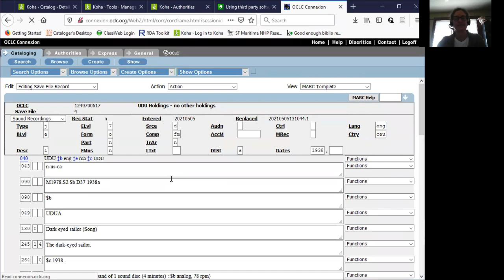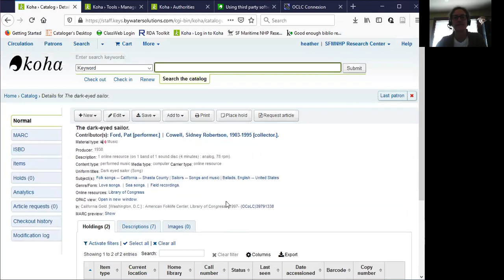How to use OCLC ConnexionBrowser with Koha ILS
This quick video will show users how to use OCLC Connexion browser with Koha ILS.